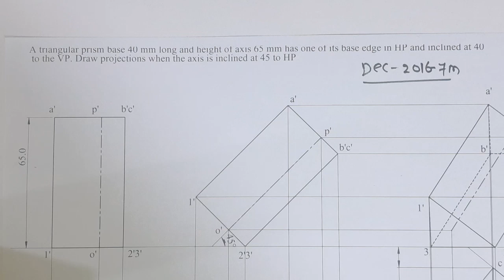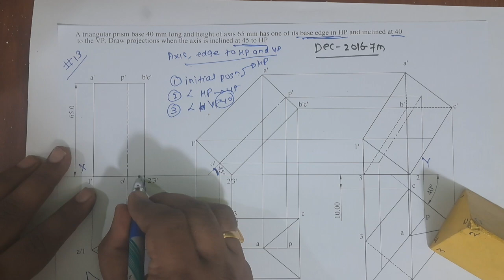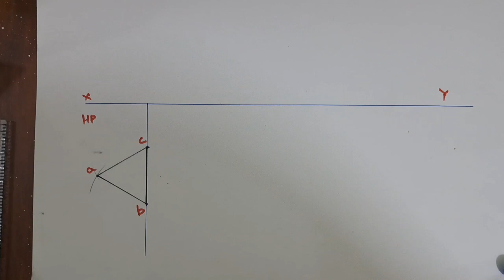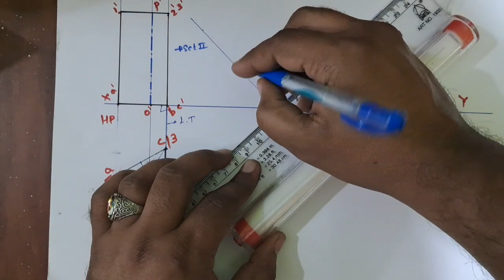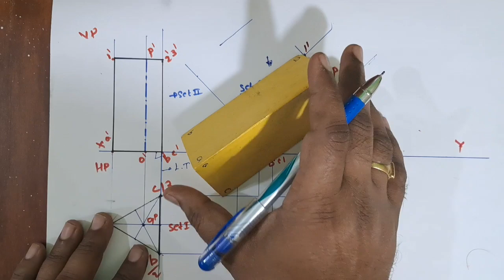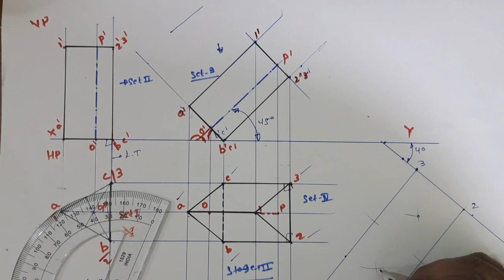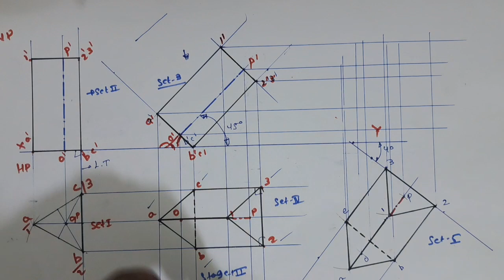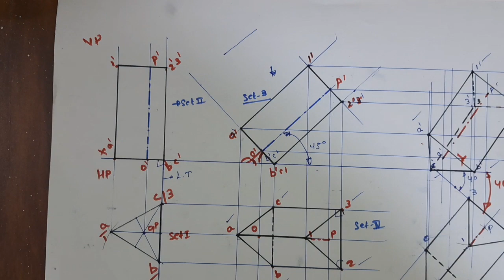#13 Projection of solid By Deepak Gupta | Engineering Graphics | Mumbai university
problem no.13 :  A triangular prism base 40mm long and height of axis 65 mm has one of its base edge in HP and inclined at 40 to VP. Draw projections when the axis is inclined at 45 to HP.
Problem no.1 : A square pyramid of 40 mm edge of base and 60 mm lenght of axis is resting in the HP on one of its base edges. The axis makes an angle of 30 with HP. Question no.2 : A square pyramid of 40 mm edge of base and 70 mm axis lenght is resting on one of its triangular face on the HP. Draw the projection of the pyramid when edge of base contained by the triangular face is perpendicular to the VP. Question3 : A square prism, edge of base 35 mm and axis length 70 mm, is resting on HP on one of its base edges and the axis makes an angle 40 to HP and parallel to VP. Draw it's projection. Question 4 : A Square prism of side of base 30 mm and axis lenght 60mm, resting on HP on one of its corners with it's base making an angle of 45 to HP. Draw it's projection. Question 5 : A hexagon prism of 35mm edge of the base and 70mm length an edge of base in the HP and the rectangular face containing that edge is inclined 300 to HP and perpendicular to VP. Draw the projections. Question 6 : A pentagonal prism of 40mm edge and 70mm axis is having and edge of base in the HP and the rectangular face containing edge is inclined at 30 degree to HP and perpendicular to VP. Draw it's projections A cylindrical block of 80mm diameter and 50mm height 50 mm is resting on one of the base point on HP with axis inclined at 60 to HP . Draw its projections Question 8: A pentagonal pyramid base 30mm side and axis 60mm long is standig on a corner of its base on HP. Draw its projection, when the slant edge containing that corner makes an angle of 45 to HP with axis parallel to VP. Question 9: A right circular cone, base 50mm diameter and axis 60 mm long, is resting on its apex on HP. Draw the projection of cone, when the axis is parallel to VP and inclined to 45 to HP. Question 10. A hexagonal prism with edge 30mm and height 70mm has its edge of base in VP and the base surface inclined at 30 to VP and perpendicular to HP. Draw its projections Question 11:A pentagonal prism of 30 mm edge of a base and 65mm lenght of an axis is having an edge of a base in the VP. Draw the projections of a prism if the rectangular side face containing that edge is inclined at 30 to VP. Question 12 :A square pyramid, side of bse 40mm axis lenght 60 mm lying on the VP on one of its slant edge. Draw the projections of the pyramid when its axis is parallel to HP Crash Course | Engineering Classes | Diploma Classes| Engineering Coaching Classes | Diploma Coaching Classes | Diploma Engineering Classes | Diploma Engineering Institute | Diploma Engineering Coaching | Diploma Engineering Collage | Best Diploma Tuition | Best Engineering Tuition | Best Engineering Crash Course in Kalyan & Thane | Best Engineering Classes in Kalyan & Thane | Best Diploma Classes in Kalyan & Thane | Best Engineering Coaching Classes in Kalyan & Thane | Best Diploma Coaching Classes in Kalyan & Thane | Best Diploma Engineering Classes in Kalyan & Thane| Best Diploma Engineering Institute in Kalyan & Thane| Best Diploma Engineering Coaching in Kalyan & Thane| Best Diploma Engineering Collage in Kalyan & Thane| Best Diploma Tuition in Kalyan & Thane| Best Engineering Tuition in Kalyan & Thane | Top Engineering Crash Course in Kalyan & Thane | Top Engineering Classes in Kalyan & Thane | Top Diploma Classes in Kalyan & Thane | Top Engineering Coaching Classes in Kalyan & Thane | Top Diploma Coaching Classes in Kalyan & Thane | Top Diploma Engineering Classes in Kalyan & Thane | Top Diploma Engineering Institute in Kalyan & Thane | Top Diploma Engineering Coaching in Kalyan & Thane | Top Diploma Engineering Collage in Kalyan & Thane | Top Diploma Tuition in Kalyan & Thane | Top Engineering Tuition in Kalyan & Thane